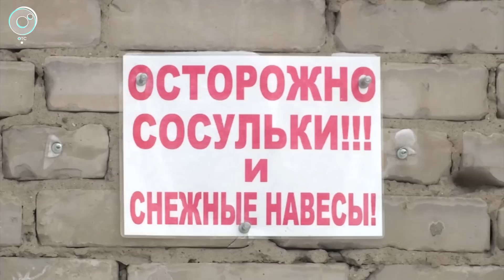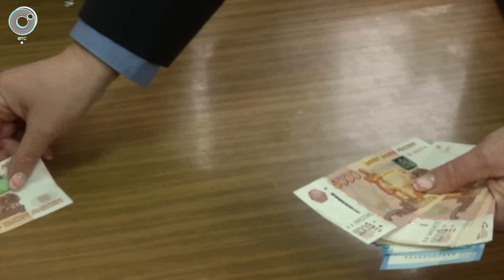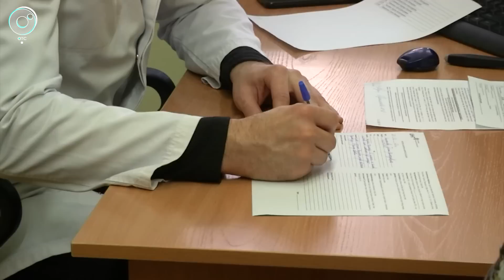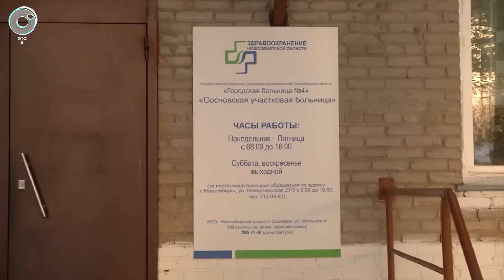НОВОСТИ УТРА – 23 декабря 2022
В этом выпуске:
1. Когда в Новосибирск привезут новые троллейбусы?
2. Как долго в Новосибирской области продлится режим повышенной готовности и почему?
3. Кто победит в тяжбе между IKEA и мэрией Новосибирска?